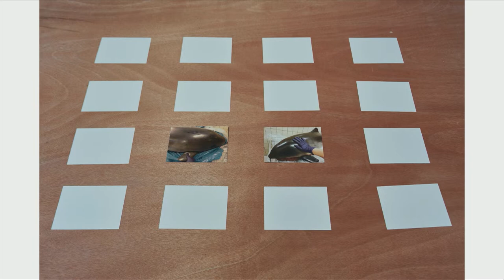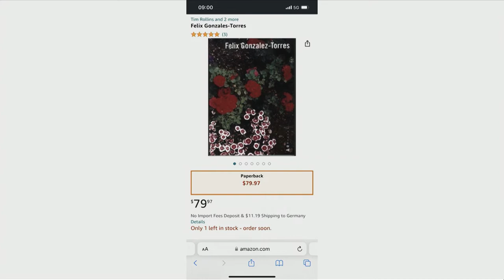IMU UR2 Panel: History & Memory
Presentations and panel discussion on history and memory in Asian American art. Speakers include Usha Iyer, Assistant Professor of Film and Media Studies, Stanford University; Julie Ault, artist and curator; Patty Chang, artist and Professor of Art, USC; Dahn Vo, artist; and Shen Xin, artist.